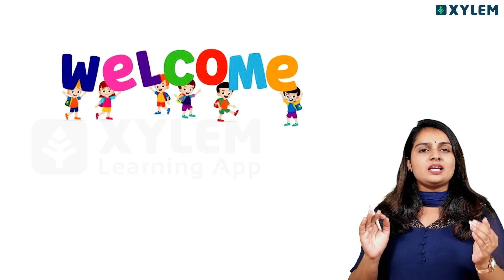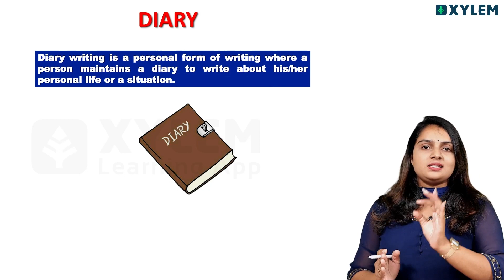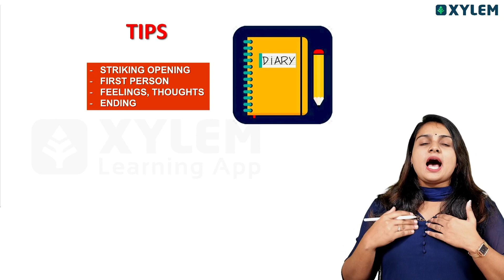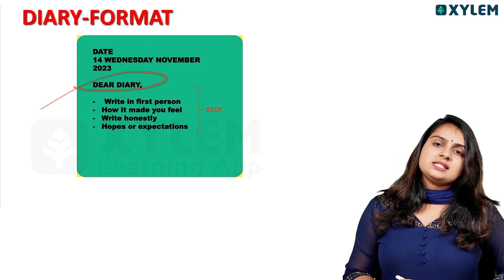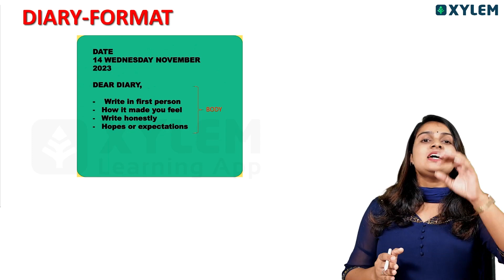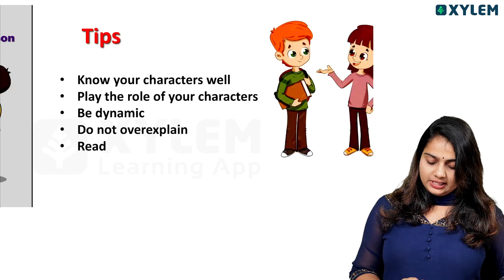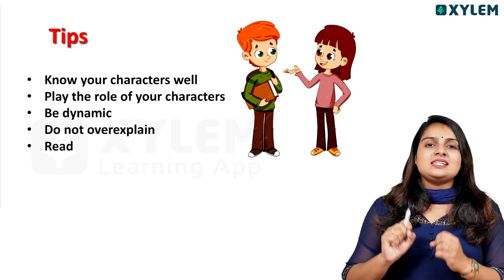Class 5 English | Sure Questions, Dairy Writing & Conversation | Xylem Class 5